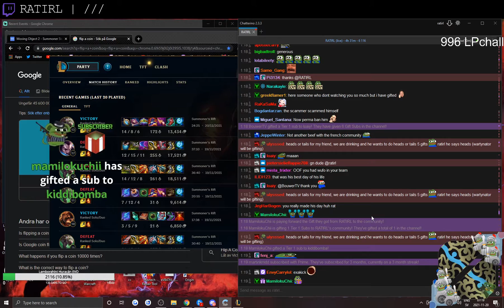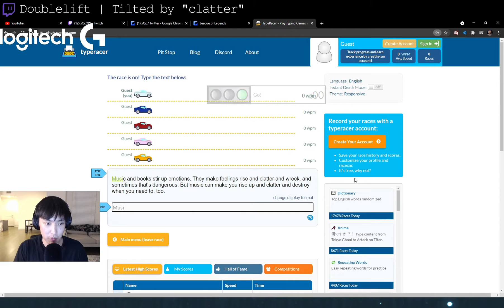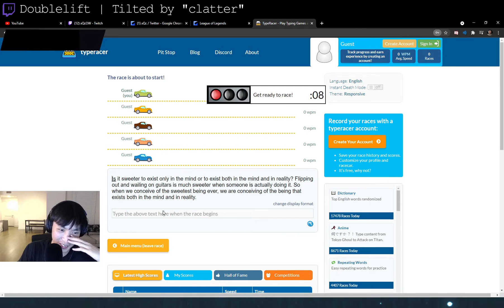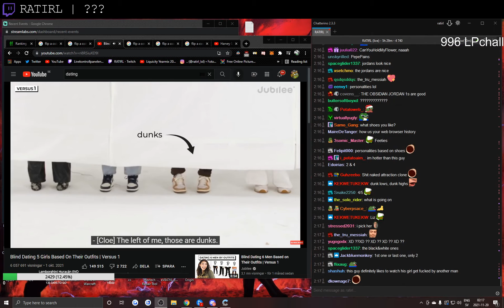Best League Of Legends Clips #73 ( Caedrel, loltyler1... )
00:00 xQcOW | xqc busts
00:08 Jankos | Wife Buff
00:20 loltyler1 | HE IS GOING IN!!!
00:50 Doublelift | nice hitbox
00:56 Doublelift | OMG
01:18 Jankos | NA KEKW JANKOS
01:46 Drututt | HOW
02:05 Jackspektra
02:31 Elite500 | Sacred build
03:07 imls | WHAT THE HECK
03:25 loltyler1 | Y tu decias que no servia gastar en se item
04:01 Doublelift | dorito
04:11 Jankos | boba tea
04:20 Caedrel | Liderp og
04:34 imls | Primers
05:01 loltyler1 | T1 on erobb221's streaming career
05:06 RATIRL | destroyed
05:30 RATIRL | ///
05:40 IKeepItTaco | Nice escape
05:57 Jankos | JANKOS KEKW
06:27 Drututt | cha 1k lp
06:34 imaqtpie | frick the little man
06:48 TobiasFate | Dead
06:57 RATIRL | Support :)
07:07 SoloRenektonOnly | .
07:22 IKeepItTaco | Outplaying Nida
07:42 Doublelift | Tilted by "clatter"
08:02 imls | WWE POG
08:27 midbeast | r/TryndamereMains user kills Dopa enthusiast
08:57 lol_nemesis | outplayed
09:25 RATIRL | ???
09:51 Elite500 | ey oy oy oy
09:57 IreliaCarriesU